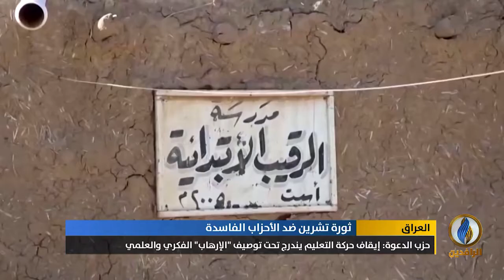تقرير إخباري.. حزب الدعوة يدعو لإفشال الإضرابات الطلابية وإجبار الطلاب على الدوام